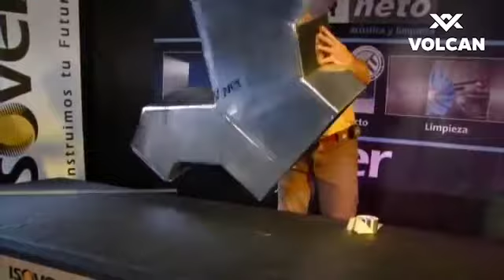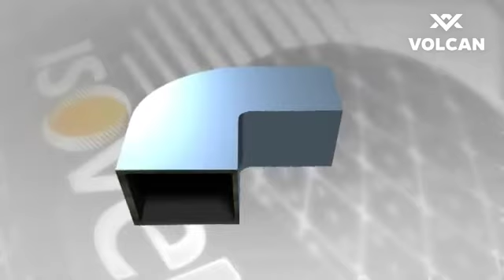Método del Tramo Recto 4 - Realización de Figuras